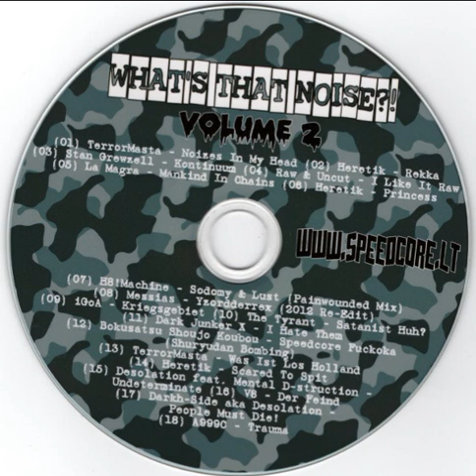Dark Junker X - I Hate Them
V.A. - What's That Noise?! Vol.2